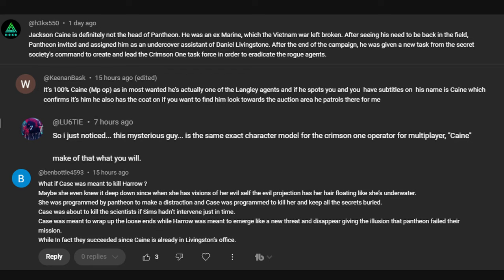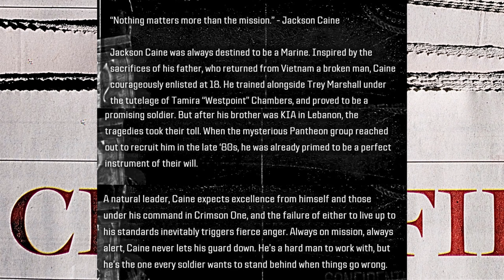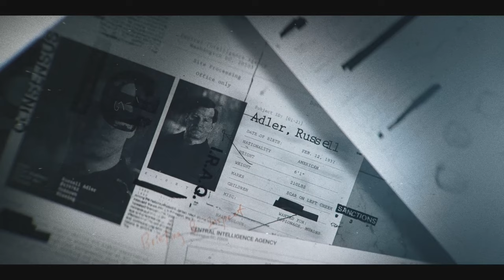Who Is Jackson CAINE In Black Ops 6?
In today's video, we talk Black Ops 6.